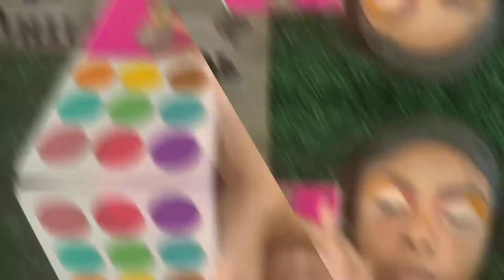Imitating the BEST || Joel Correa Recreation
Hey Chillers! Today I am recreating a look from one of my favorite makeup artists. Joel C!! I recently got in to using rhinestones and gems so you’ll see me using a little today. Anywho, hope you enjoy!

PRODUCT LIST

Brows
L.A. Colors Brow Pencil - Dark Brown
LA Girl Concealer - Toffee

Eyes
P.Louise Base - Romour 02 & Blank Canvas
Juvia’s Place Warrior III Palette - Kahina & Gola
Juvia’s Place Zulu Palette - Orange, Yellow, Purple & Shimmer Green
NK Auto Lip Liner - Deep Pink

Face
Fenty Beauty Soft Matte Long Wear Foundation - 385
Beauty Stop by Pageant Boss Mineral Pressed Powder - BS02
Tarte Shape Tape Concealer - Medium Golden
Juvia’s Place Shade Stick - Tunisia
Airspun Loose Face Powder - Naturally Neutral
Morphe Blush Palette - Drama
Morphe Highlighter Palette - Lit

Gems
From Amazon

Lips
Beauty Stop by Pageant Boss Nice & Moist Lipgloss - 18